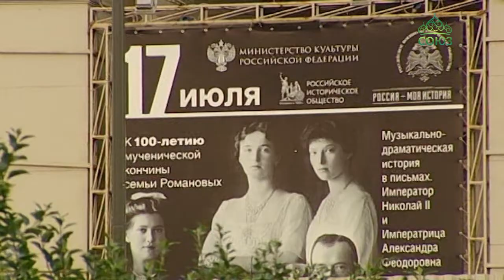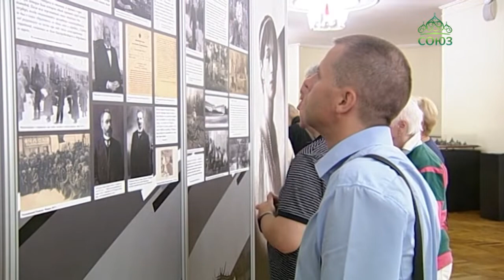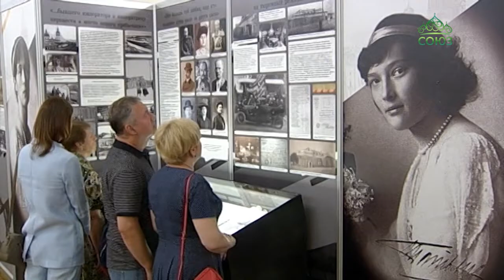Прошел концерт-реквием, посвященный столетию гибели царской семьи Романовых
Трагедию, которая изменила ход нашей истории, вспоминали в Москве. В Государственной академической филармонии прошел концерт-реквием, посвященный столетию гибели царской семьи Романовых. Программа стала напоминанием того, что события 1918 года не должны повториться.